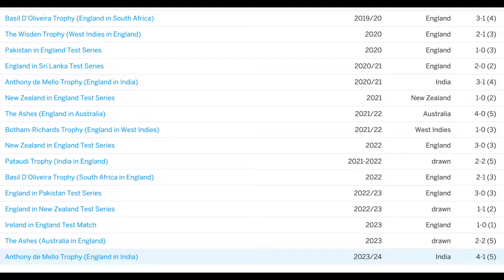इंडिया ने बज़बाल की ऐसी की तैसी करदी India Bashes Bazzball!